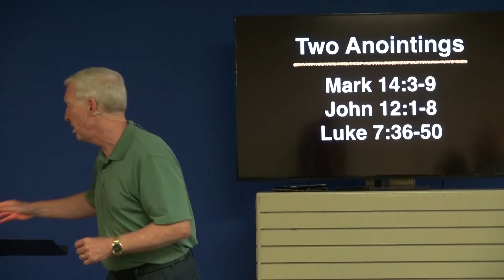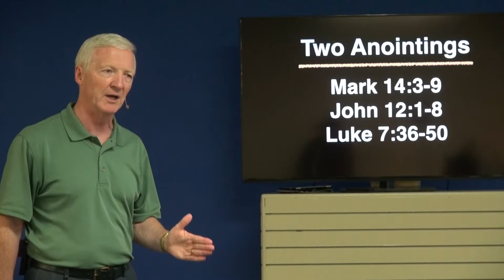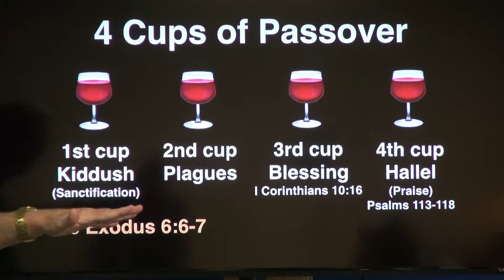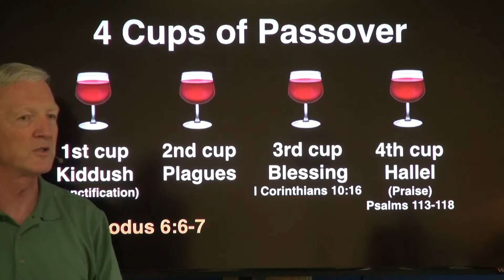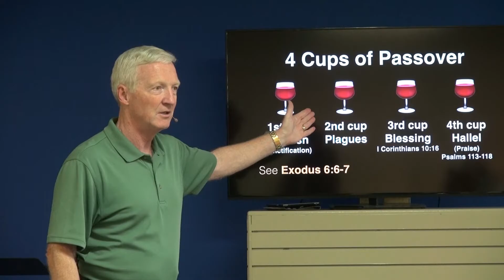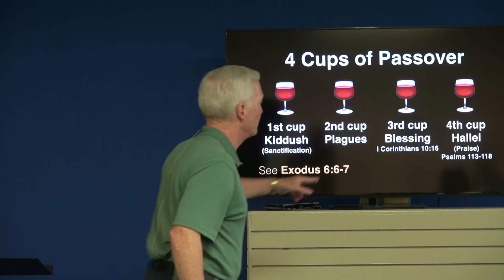The Faith - Week 25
Mark 14:1-26  --  Passover; the Last Supper; Betraying Jesus; The 4 cups of Passover
Week 25 in a series. "The Faith: Following Jesus through the Gospel of Mark," highlights and applies the fundamental teachings of the Biblical faith as encountered through the life and teachings of Jesus in the Gospel of Mark. Access archived series videos through the Bible Studies tab of

Great for large group or small group Bible study. Or if you'd like to start a home group study of the Bible using “The Faith” series, feel free to contact Awake Us Now at , we're happy to help you get started and to encourage you!